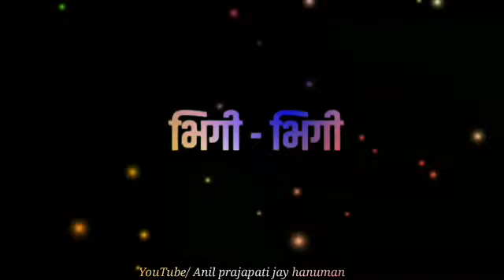NEW WHATSAAP STATUS || Bole Jo Koyal Bago Me Status